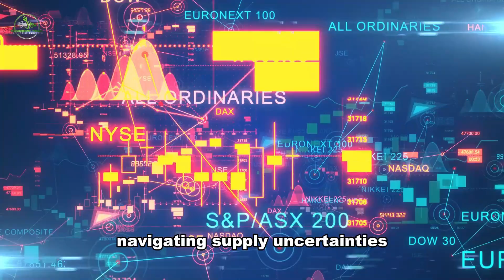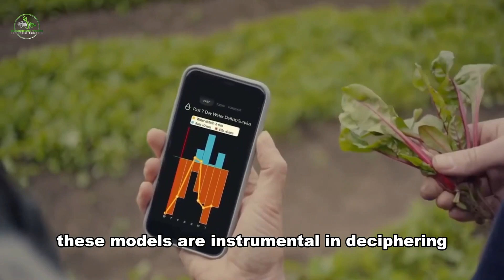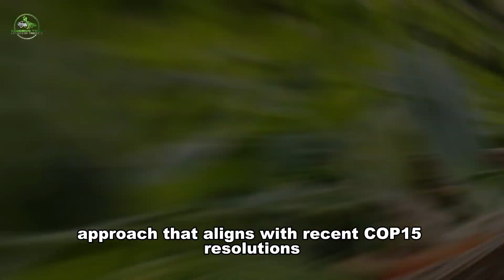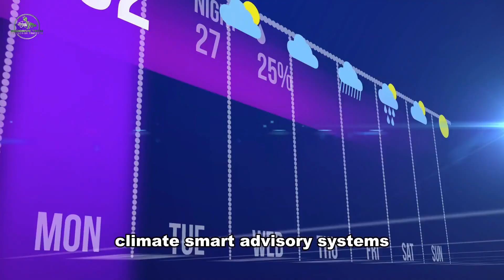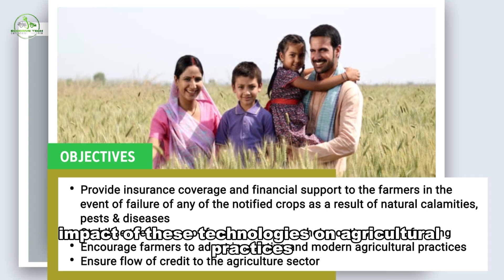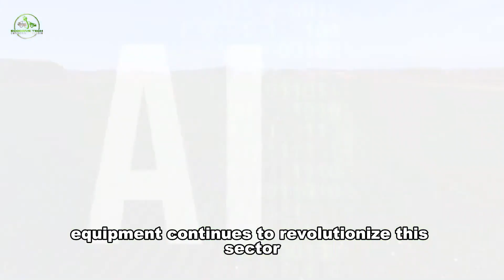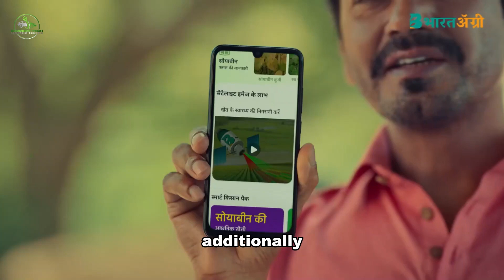Transforming Fields: The Impact of AI Technology on Agriculture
Dive into the future of farming with our latest video on "How AI Technology is Changing Agriculture"! Explore the revolutionary ways in which Artificial Intelligence is reshaping the agricultural landscape, from precision farming to sustainable practices.

In this eye-opening exploration, we uncover the myriad applications of AI in agriculture, showcasing how smart technologies are enhancing efficiency, yield, and environmental sustainability. Discover how AI-powered drones, sensors, and machine learning algorithms are providing farmers with real-time insights, transforming traditional practices into data-driven, precision agriculture.

🚜 Gain insights into crop monitoring, disease detection, and predictive analytics that empower farmers to make informed decisions and optimize resource management. Learn about the potential of AI to revolutionize supply chains, reduce waste, and address the challenges posed by a growing global population.

🌱 Whether you're a farmer embracing the digital age, a tech enthusiast, or simply curious about the intersection of AI and agriculture, this video offers a comprehensive look at the exciting possibilities and positive impact of AI technology on the future of farming.

🔗 Stay informed and cultivate your knowledge—like, share, and subscribe for more content on the latest advancements in technology, sustainable agriculture, and the transformative role AI plays in shaping the future of food production! 🚀🌍